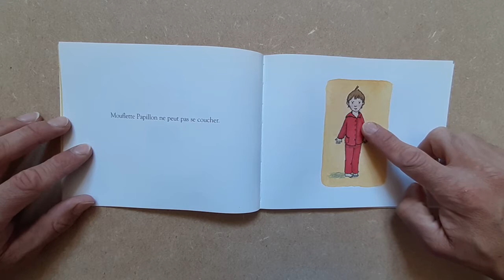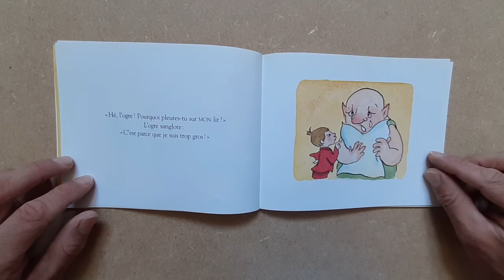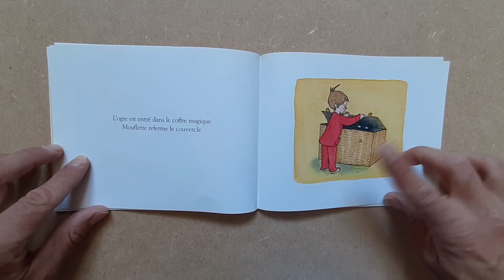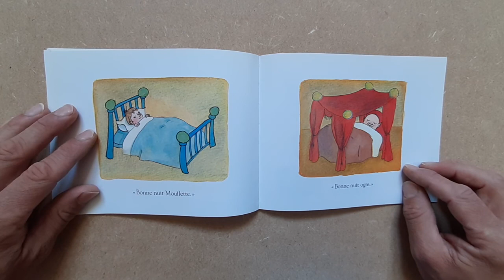L'ogre de Mouflette Papillon - Magali Bonniol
Mot(s) à expliquer : ogre, trempé, sanglote